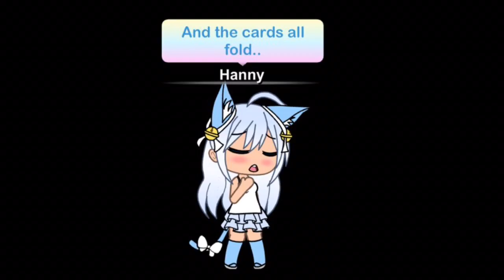[GMV] Demons - Imagine Dragons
Omg! This turned out better than expected! Though it may be a little off?

Ft. Leah Does Random Stuff!